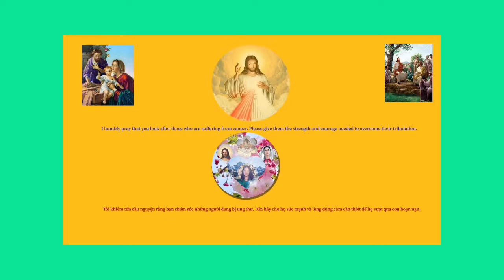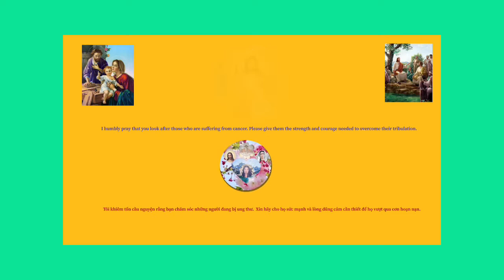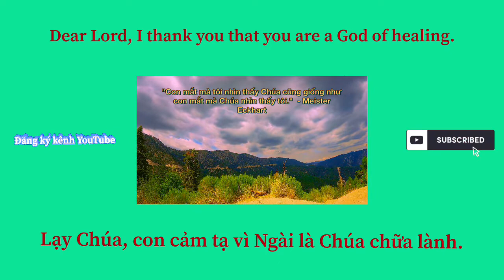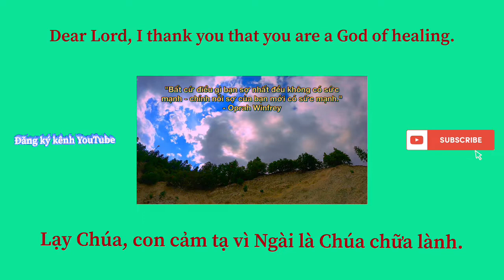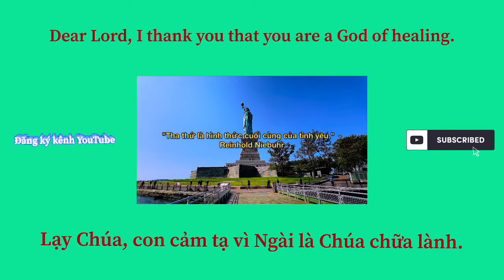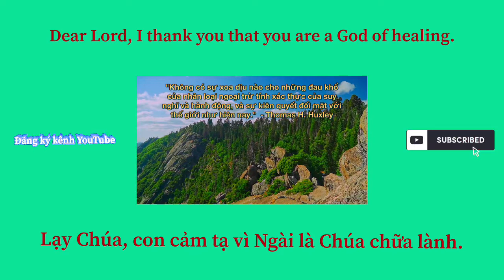Hành trình thú vị với những cảnh đẹp (56)